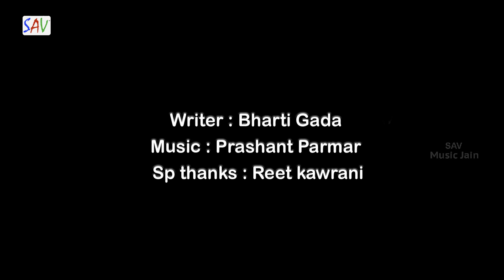Valam Vitragi Jain Song | Gujrati Song | Darshit Gadiya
Song - Valam Vitragi
Singer - Darshit Gadiya
Lyrics  -  Bhati Gada
Language : Gujarati
Label :SAV Music Jain
Copyrights : Santosh Audio & Video
Digital Partner : Santosh Audio & Video